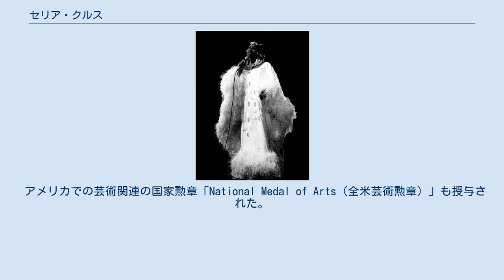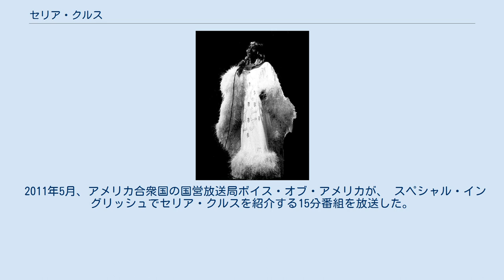セリア・クルス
ウルスラ・ヒラリア・セリア・デ・ラ・カリダド・クルス・アルフォンソ・デ･ラ・サンティスィマ・トリニダド （Úrsula Hilaria Celia de la Caridad Cruz Alfonso de la Santísima Trinidad, 1925年10月21日 - 2003年7月16日） は、ステージ名セリア・クルス（Celia Cruz）として知られる キューバ系アメリカ人のサルサ歌手・パフォーマーである。
 1959年にキューバ革命でカストロ政権が成立した後は、 世界ツアーからキューバへの帰国を拒否し、 アメリカ合衆国を拠点に、ラテンアメリカ諸国を含む世界各国で活躍した。
 20世紀に最も人気があったサルサ・アーティストの一人で、 ゴールドディスクを23度獲得。
 アメリカでの芸術関連の国家勲章「National Medal of Arts（全米芸術勲章）」も授与された。
 セリア・クルスは、国際的に名声を得て、 「サルサの女王」、「キューバのワラチャ女王」、「ラテン音楽の女王」 という通称でも知られる。
 2010年10月、NPRは、 その年の特別企画「50 great voices」において、 同時代や後のミュージシャンに多大な影響を与えた偉大な歌声の一人として、 セリア・クルスを選定した。
 2011年5月、アメリカ合衆国の国営放送局ボイス・オブ・アメリカが、 スペシャル・イングリッシュでセリア・クルスを紹介する15分番組を放送した。
 その番組内容の筆記録とMP3音源が、英語学習者向けに公開されている。